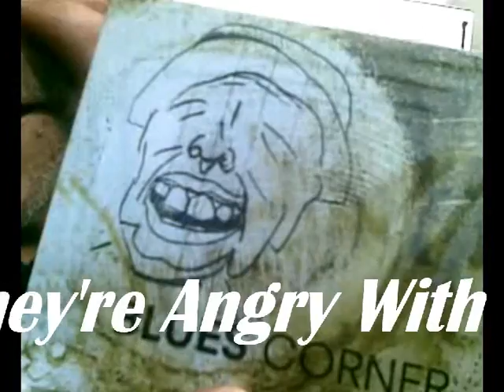"BLUES CORNER" BackStage SPOT...By Catenacci Production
Dalla Capitale Una Ventata di Buon Umore Per Fugar Via Ogni Amarezza...
   ...The Catenacci Production.